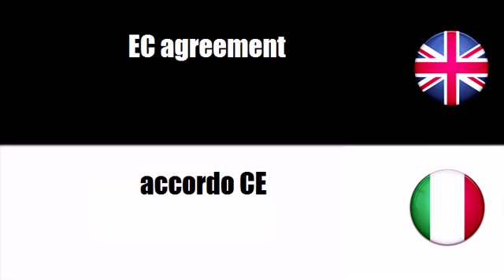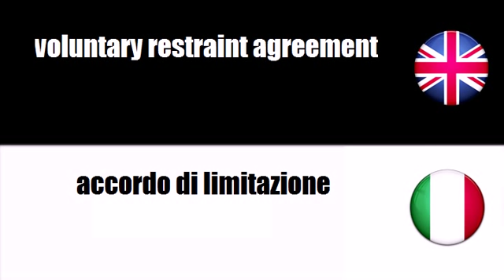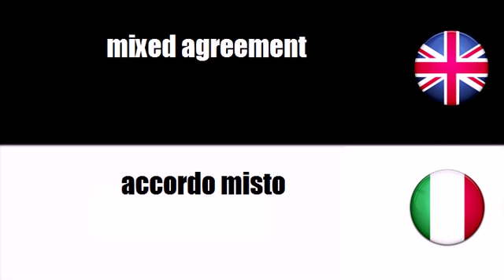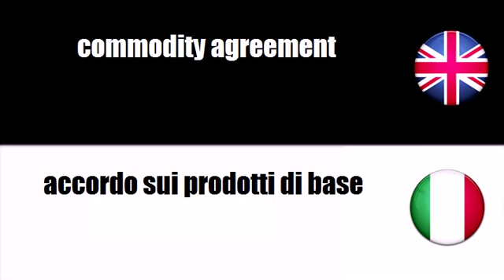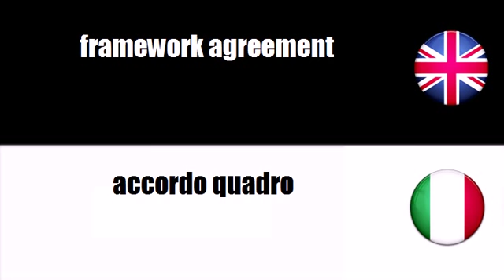LEARN ITALIAN WORDS - ABM Agreement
frenchwithvincent LEARN ITALIAN WORDS - ABM Agreement